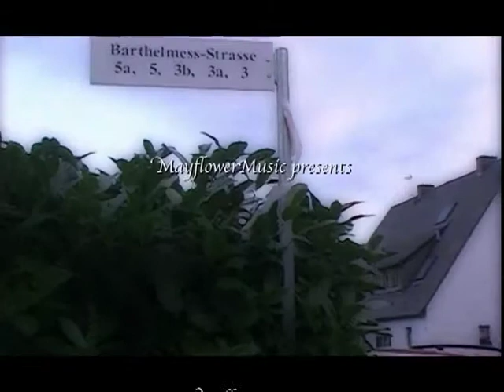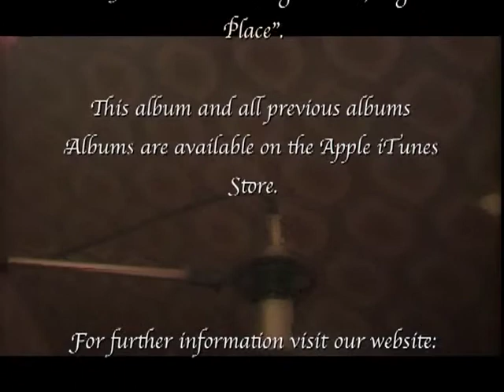Bitter And Bent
"Bitter And Bent" was released on the album "Right Time, Right Place" in June 2009. This album and all previous albums are available on the iTunes Music Store. Wolfgang Mai